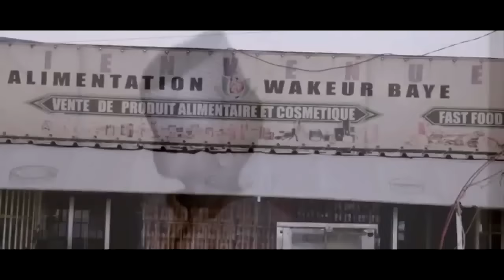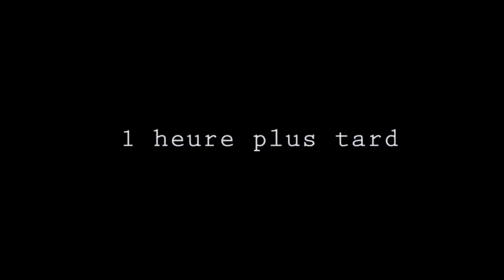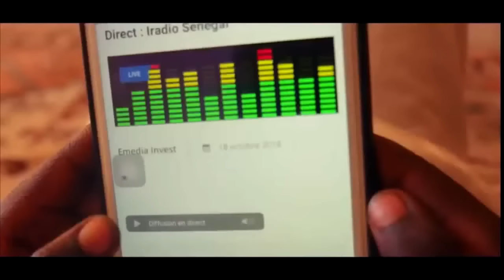Makhpro boy kl et Baye Mbaye - compilation- 'le père et le fils'